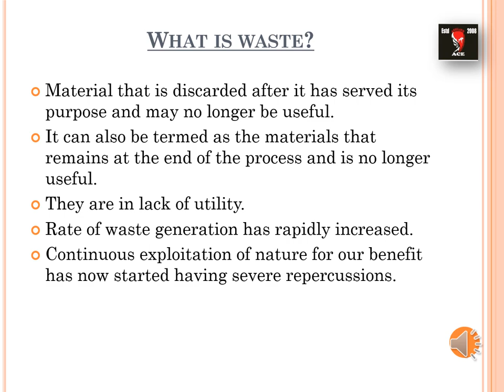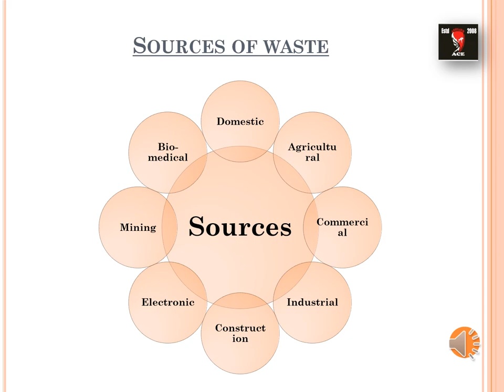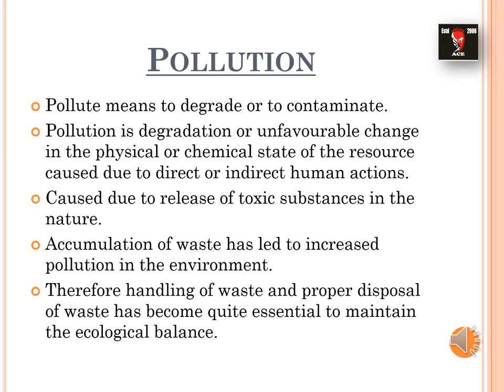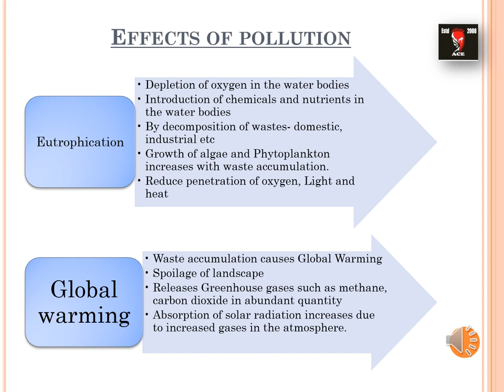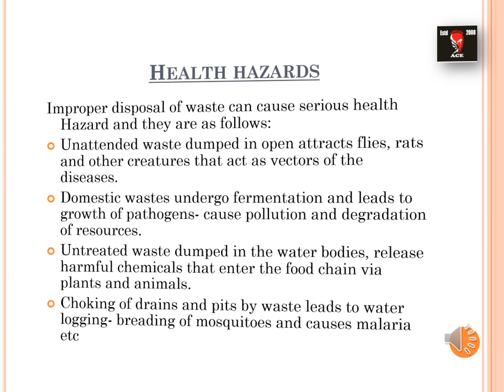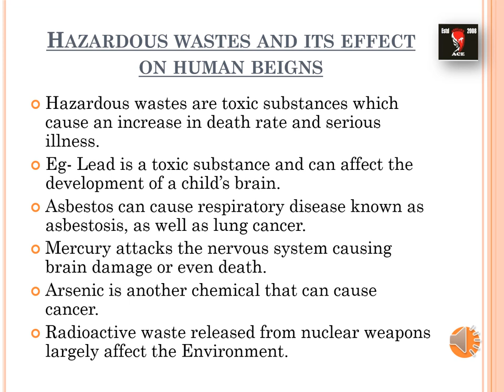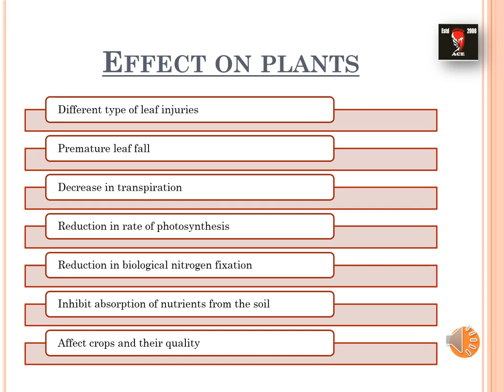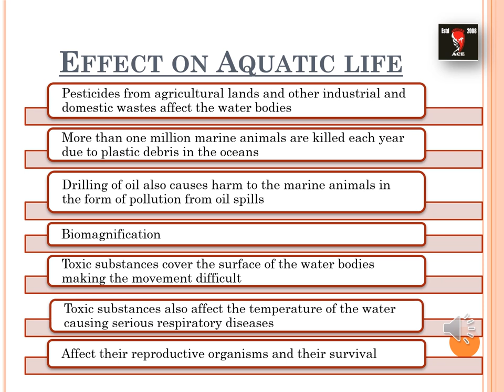waste management | जानिए कचरा प्रबंधन कैसे होता है | by shreya jain | studykiabhilasha | 10 icse lec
What is waste?

Material that is discarded after it has served its purpose and may no longer be useful.

It can also be termed as the materials that remains at the end of the process and is no longer useful.

They are in lack of utility.

Rate of waste generation has rapidly increased.

Continuous exploitation of nature for our benefit has now started having severe repercussions.

Sources of waste

Classification as toxic and non toxic

Pollution

Pollute means to degrade or to contaminate.

Pollution is degradation or unfavourable change in the physical or chemical state of the resource caused due to direct or indirect human actions.

Caused due to release of toxic substances in the nature.

Accumulation of waste has led to increased pollution in the environment.

Therefore handling of waste and proper disposal of waste has become quite essential to maintain the ecological balance.

Effects of pollution

Eutrophication
Depletion of oxygen in the water bodies
Introduction of chemicals and nutrients in the water bodies
By decomposition of wastes- domestic, industrial etc
Growth of algae and Phytoplankton increases with waste accumulation.
Reduce penetration of oxygen, Light and heat

Global warming

Waste accumulation causes Global Warming
Spoilage of landscape
Releases Greenhouse gases such as methane, carbon dioxide in abundant quantity
Absorption of solar radiation increases due to increased gases in the atmosphere.

Health hazards

Improper disposal of waste can cause serious health Hazard and they are as follows:

Unattended waste dumped in open attracts flies, rats and other creatures that act as vectors of the diseases.

Domestic wastes undergo fermentation and leads to growth of pathogens- cause pollution and degradation of resources.

Untreated waste dumped in the water bodies, release harmful chemicals that enter the food chain via plants and animals.

Choking of drains and pits by waste leads to water logging- breading of mosquitoes and causes malaria etc

Hazardous wastes and its effect on human beigns

Hazardous wastes are toxic substances which cause an increase in death rate and serious illness.

Eg- Lead is a toxic substance and can affect the development of a child’s brain.

Asbestos can cause respiratory disease known as asbestosis, as well as lung cancer.

Mercury attacks the nervous system causing brain damage or even death.

Arsenic is another chemical that can cause cancer.

Radioactive waste released from nuclear weapons largely affect the Environment.

Effect on plants

Effect on animals and birds

Consumption of toxic substances by the scavengers and other animals like pigs, dogs cows leads to chemical reactions in their body and causes death.

Sometimes consumption of non-biodegradable waste such as plastic leads to choking.

Birds feeding on agricultural wastes suffer from defective egg shells and increased mortality.